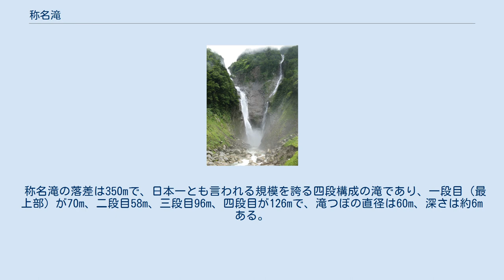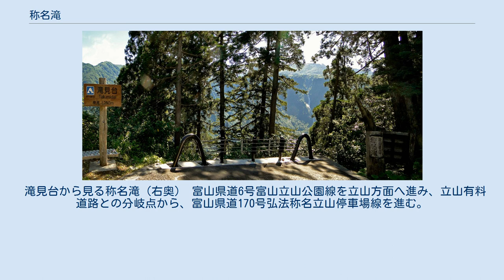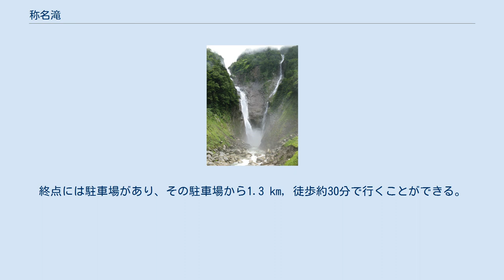称名滝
称名滝（しょうみょうだき）は、富山県中新川郡立山町にある立山連峰を源流とする滝。
その落差は350mで、日本一を誇る。
弥陀ヶ原台地から一気に流れ落ち、称名川となった後に常願寺川へ注ぎ込む。
 称名滝の落差は350mで、日本一とも言われる規模を誇る四段構成の滝であり、一段目（最上部）が70m、二段目58m、三段目96m、四段目が126mで、滝つぼの直径は60m、深さは約6mある。
国指定の名勝および天然記念物であり、日本の滝百選、日本の音風景100選に選定されている他、日本三大名瀑に選ばれることがある。
名称は、法然が滝の轟音を「南無阿弥陀仏」という称名念仏の声と聞いたことに由来すると伝えられている。
 7月の称名滝と ハンノキ滝（右） 雪解け水が多く流れ込む春などには、称名滝の右側にハンノキ滝が現れて、2つの滝が流れ落ちる。
また、特に流量が増した場合には、ハンノキ滝の右側にソーメン滝も現れて、3つの滝が並んだ光景を見ることができる。
ハンノキ滝の落差は497m（一般には500mとされる）で、350mの称名滝よりも大きいものの、いつも存在している滝ではないとして、日本一の落差の滝として認められないことも多い。
 称名滝は、10万年ほど前は、現在よりも15km下流の小見地区付近に位置していたと考えられている。
その後、長い年月をかけて基岩の溶結凝灰岩を年間10cm程度ずつ削りながら、途中、悪城の壁といった急峻な地形を造りながら現在の場所まで後退してきた。
 1945年、戦時で電力事情が逼迫する背景の中、日本発送電が滝の中段に水力発電用取水施設を作るべく、滝の北側の崖を削る工事を行った。
工事の途中に終戦を迎え、事業を引き継いだ北陸電力は工事の続行を取りやめたが、現在もなお3段目の滝つぼから水平方向に掘削した跡が残されている。
 称名滝より上流には称名廊下という大峡谷がある。
 滝見台から見る称名滝（右奥） 富山県道6号富山立山公園線を立山方面へ進み、立山有料道路との分岐点から、富山県道170号弘法称名立山停車場線を進む。
終点には駐車場があり、その駐車場から1.3 km, 徒歩約30分で行くことができる。
また、季節によっては立山黒部貫光バス称名滝線（立山駅 - 称名滝）が運行されている。